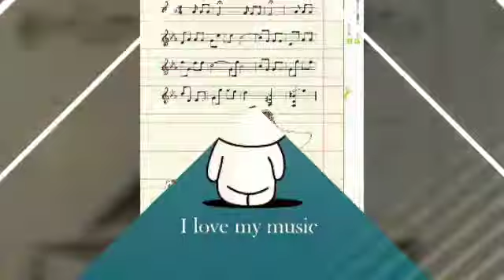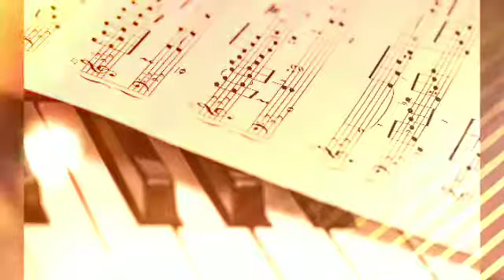Endless love, piano dreamers 鋼琴之夢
Music lights up my life.